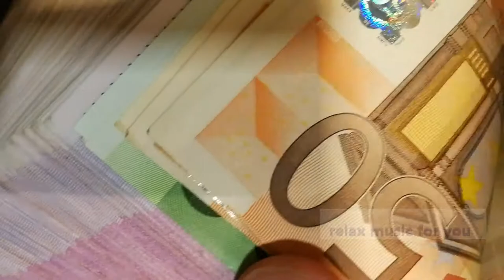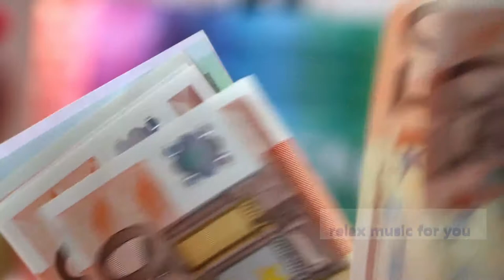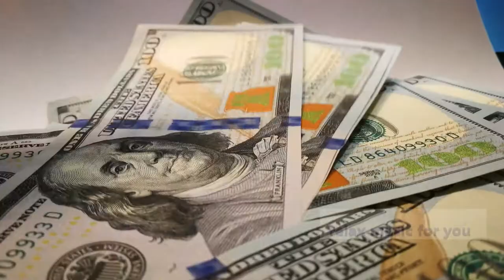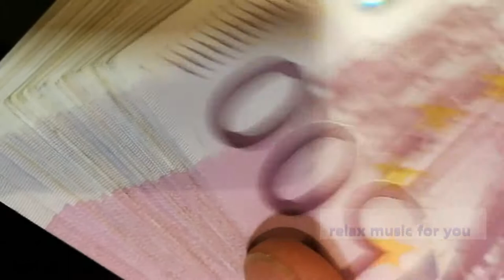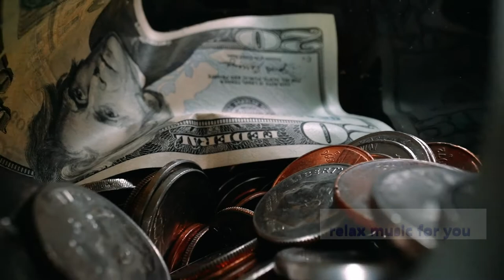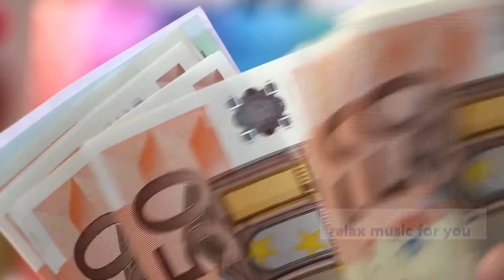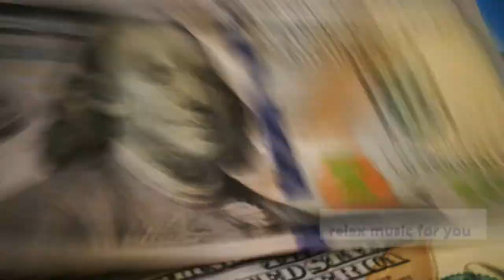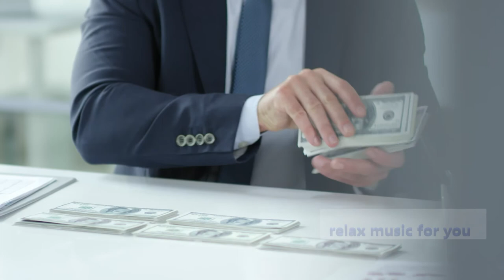Music charged on the money. Relaxation, meditation, wealth.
Listening to this music, you relax, your chakras open and pass through the cash flow.
Your business is starting to take off. You will succeed. You are the best.
I believe in you. Enjoy your listening. Remember, everything depends on you.

Helps me through a difficult day. Relax music.
Enchanted music. Brings positive transformation.
Focus Music for Work and Studying, Background Music for Concentration
Relaxing music. Study, meditation, yoga.
Ambient Study Music To Concentrate
Background Music for Yoga, sleep, relaxation.

video   Ricardo Esquivel: Pexels
            Pressmaster: Pexels

sleep music,relaxing music,calm music,sleep,meditation music,
relaxing sleep music,meditation,massage music,deep sleep music,
insomnia,calming music,stress relief music,music for sleep,
soothing music,zen music,sleep meditation,sleeping music,
binaural beats,healing music,meditation for sleep,lucid dreams,
sleep hypnosis,spa music,peaceful music,yoga music,soft music,
spa,music to help you sleep,relax,zen,yoga,study music,study,
yellow brick cinema, релакс, медитация, расслабляющая музыка, музыка для релаксации,
музыка для медитации, йога, расслабление, дзен, музыка для работы,
музыка для сна